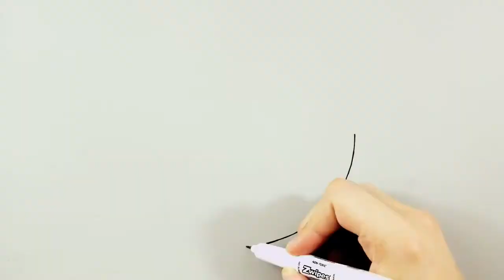2 Turtles, 1 Slice - Isolated Score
Just the music track for the newest Jonny Lawrence animation 2 Turtles, 1 Slice - A Zwipes® Creation.  A lot of rock mixed with orchestra and asian sounds!

to enter into a competition for an awesome prize from Nickelodeon and Zwipes® plus much more cool stuff!